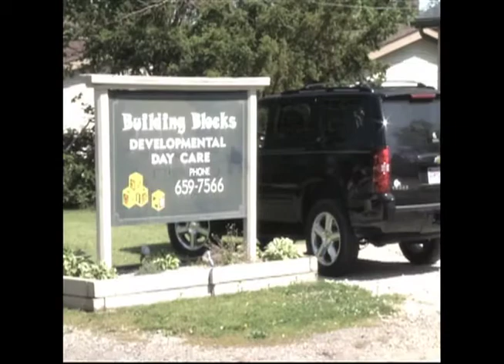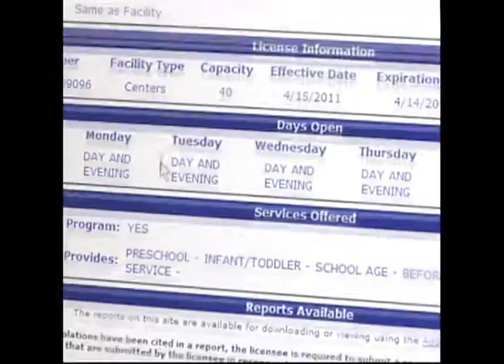Daycare red flags - what parents need to look out for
Only about ten percent had been investigated by the state in recent years.